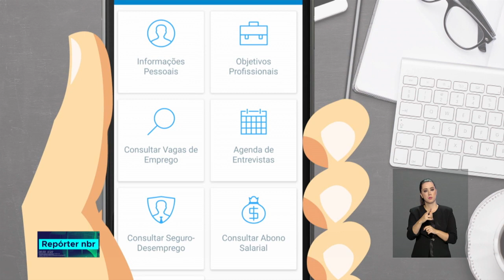Aplicativo Sine Fácil encaminhou milhares de pessoas para vagas de emprego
REPÓRTER NBR- 5.11.18: em pouco mais de um ano de funcionamento o Sine Fácil atingiu a marca de 2 MILHÕES de downloads.Trabalhadores de todo o país podem acompanhar oportunidades de emprego e se candidatar a vagas sem sair de casa.